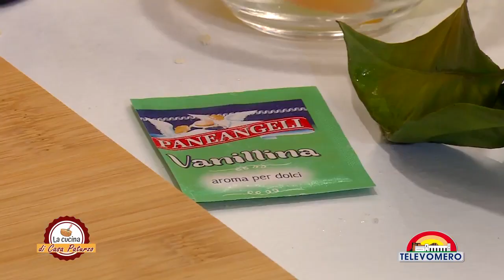La pastiera napoletana - Amici in Cucina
La pastiera napoletana della nostra amica Lina Carmen Esposito

Ogni casa ha la sua ricetta, questa è quella di casa Paturzo. Quello che accomuna tutti è la devozione al dolce più famoso di Napoli.